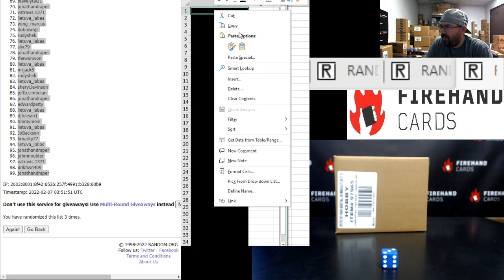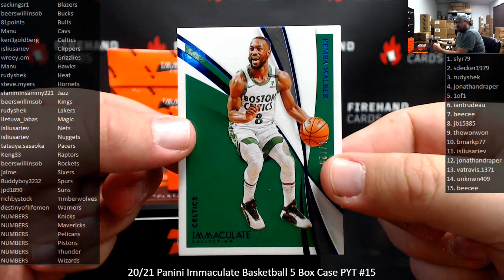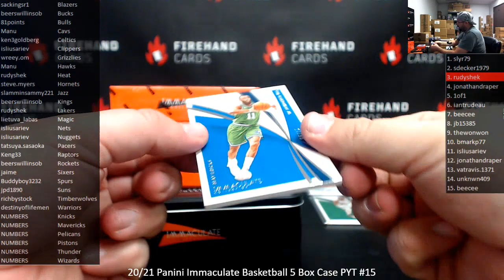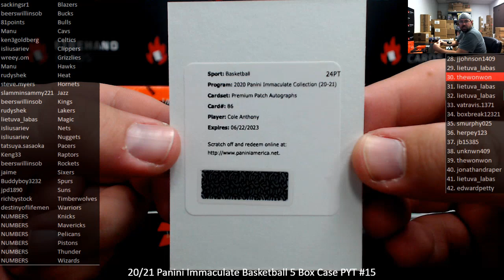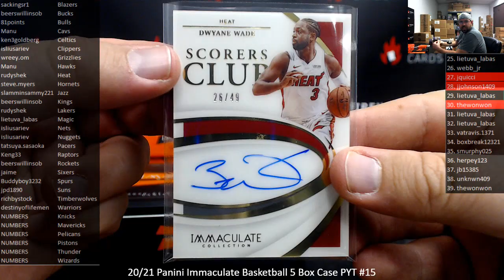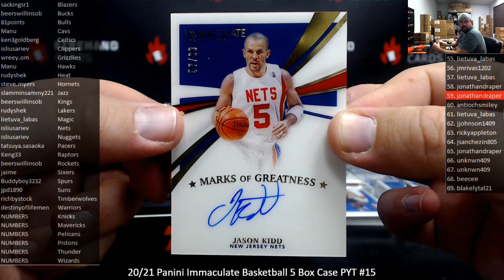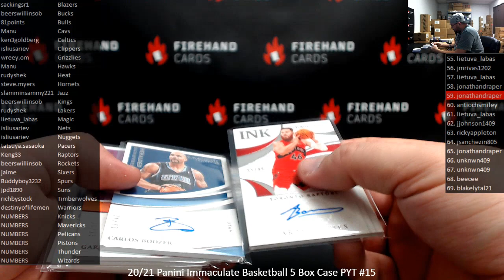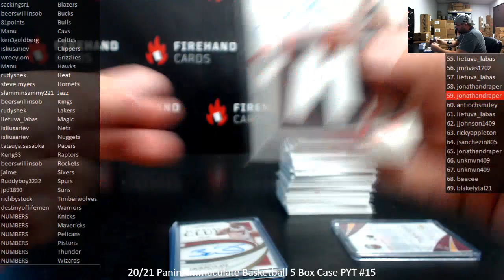2/6/2022 20/21 Panini Immaculate Basketball 5 Box Case PYT #15